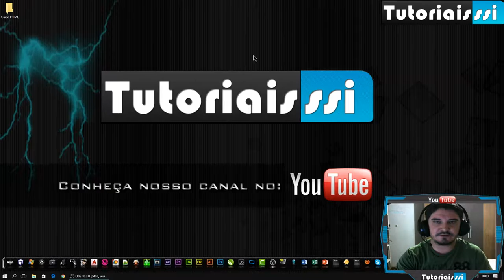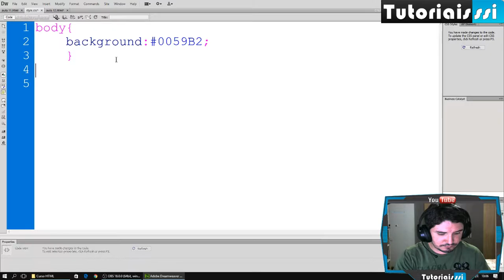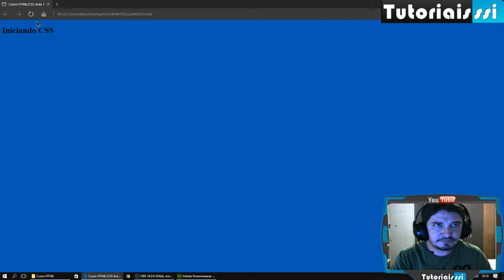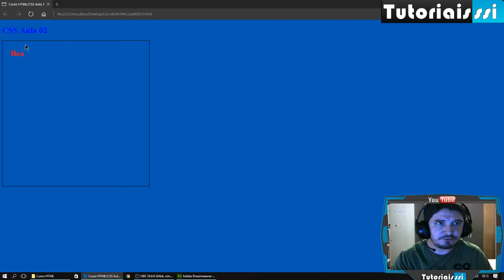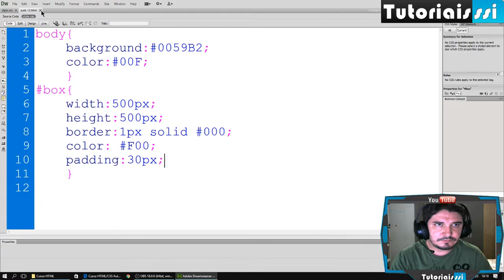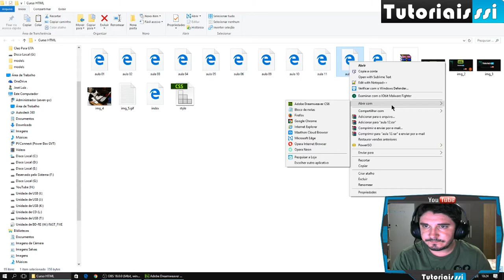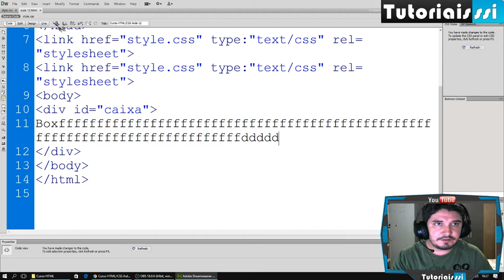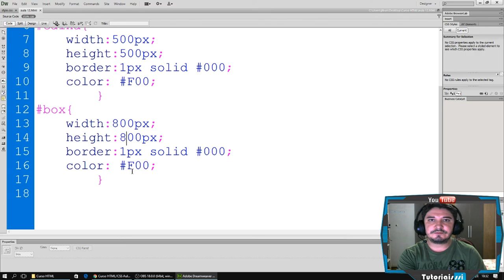Curso HTML e CSS Completo Grátis 2017 Aula12 CSS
Esta é a AULA 12 do CURSO HTML E CSS, nela você irá APRENDER  sobre PADDING e MARGIN CSS e como configura-las. Não se esqueça de assistir as próximas aulas, os links estão abaixo.

▼ SIGA/CURTA ▼